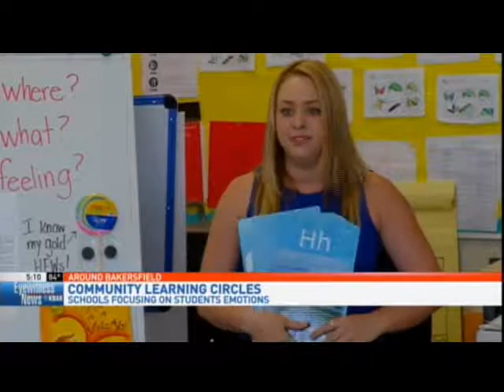McKinkley School Safe Space for Students KBAK-29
As KBAK-TV 29 reported on May 5, 2017, students ' social and emotional needs are being met as well as there basic education.